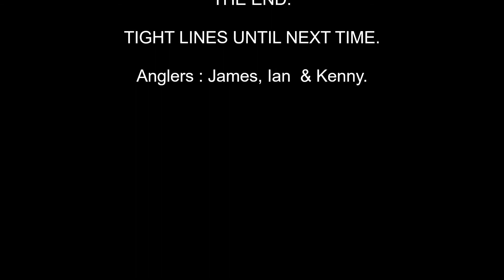Woodburn October 2020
Dry fly action with rainbows and blues.